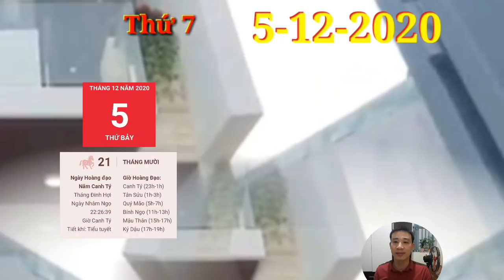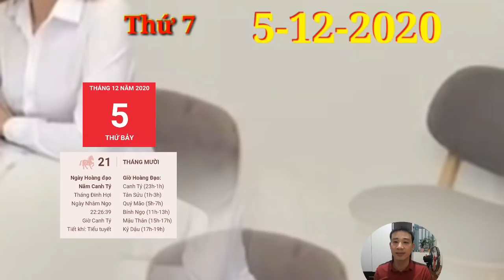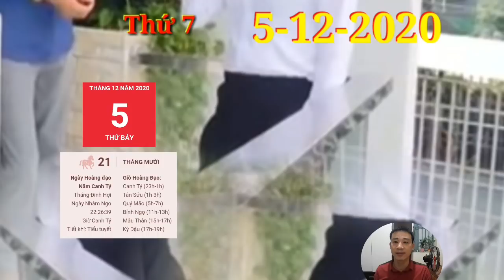Tử Vi Hàng Ngày 5/12/2020 CON GIÁP quá MAY MẮN, TRỜI BAN LỘC, TRÚNG QUÁ LỚN, GIÀU TO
1. Tử vi tuổi Tý, THỨ 7 ngày 5/12/2020 cực chuẩn
Chính Tài nhập cục, con giáp này vẫn có điểm sáng trong ngày khi mà nguồn thu nhập từ công việc chính khá vững vàng nên có tài lộc rủng rỉnh, thoải mái chi tiêu mà không phải lo lắng quá nhiều.
CON GIÁP quá MAY MẮN, TRỜI BAN LỘC, TRÚNG QUÁ LỚN, GIÀU TO
2. Tử vi tuổi Sửu, THỨ 7 ngày 5/12/2020 cực chuẩn
Kiếp Tài ngáng trở, đường tài lộc của những chú Trâu đang có tín hiệu đáng báo động khi mà tiền bạc cứ thế trôi mất chẳng quay trở lại. Con giáp này không tự thống kê được số tiền mình chi tiêu.
CON GIÁP có LỘC TRỜI, TRÚNG QUÁ LỚN, GIÀU NHANH CHÓNG
3. Tử vi tuổi Dần, THỨ 7 ngày 5/12/2020 cực chuẩn
Tuổi Dần hãy tỉnh táo để không đánh mất lý trí, để cho bản thân bị kẻ khác lợi dụng mà chẳng hề hay biết, thậm chí còn ngoan ngoãn cung phụng cho họ.
4. Tử vi tuổi Mão, THỨ 7 ngày 5/12/2020 mới nhất
Chuyện tình cảm tưởng thành đến nơi mà cuối cùng lại tan biến trong chớp mắt, bản mệnh không biết phải làm sao để có thể khiến cho người ấy xoay chuyển tâm ý.
5. Tử vi tuổi Thìn, THỨ 7 ngày 5/12/2020 cực chuẩn
Điều đó cũng đồng nghĩa với việc chủ nhật này bản mệnh sẽ bận rộn hết việc này đến việc khác. Kiếm được tiền cũng chẳng dễ dàng đâu, nhất là khi mọi chuyện tuổi Thìn chỉ có thể dựa vào chính mình.
6. Tử vi tuổi Tị, THỨ 7 ngày 5/12/2020 cực chuẩn
Tị mong muốn có được tình yêu lãng mạn như trong mơ và hôm nay bạn có thể tìm được người thực sự phù hợp với mình. Ngay khi nhìn thấy người ấy đã có sự rung động trong lòng.
7. Tử vi tuổi Ngọ, THỨ 7 ngày 5/12/2020 cực chuẩn
Tính tình thay đổi thất thường khiến cho người ấy chẳng thể nào hiểu được. Mối quan hệ tình cảm của bạn có thể bị ảnh hưởng khi mà con giáp này thể hiện sự nghi ngờ, thiếu tin tưởng với đối phương.
8. Tử vi tuổi Mùi, THỨ 7 ngày 5/12/2020 mới nhất
Tuy nhiên, dù làm gì thì bản mệnh cũng cần phải thận trọng để tránh mắc phải những lỗi sơ đẳng, khi không lại mất đồng tiền mồ hôi nước mắt của mình.
9. Tử vi tuổi Thân, THỨ 7 ngày 5/12/2020 cực chuẩn
Ngũ hành xung khắc lại cho thấy những dấu hiệu bất hòa trong gia đình. Có lẽ do quá mải mê kiếm tiền mà bản mệnh không làm tròn trách nhiệm của mình, có phần bỏ bê gia đình rồi đó.
10. Tử vi tuổi Dậu, THỨ 7 ngày 5/12/2020 cực chuẩn
Có nhiều chuyện cần phải lo toan khi 2 người xác định đi đến hôn nhân, về chung 1 nhà. Tình yêu nhiều thật đấy nhưng cũng khó tránh khỏi mâu thuẫn.
11. Tử vi tuổi Tuất, THỨ 7 ngày 5/12/2020 cực chuẩn
12. Tử vi tuổi Hợi, THỨ 7 ngày 5/12/2020 cực chuẩn
Tử vi cho thấy Thiên Tài nhập mệnh, bản mệnh có nhiều cơ hội kiếm tiền dễ dàng. Có người tự mang tài lộc đến cho con giáp này.